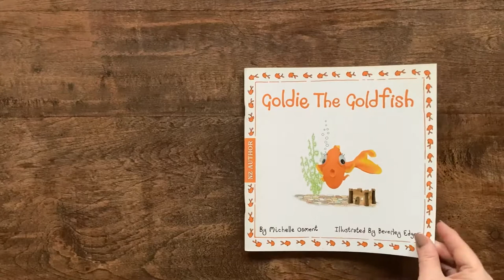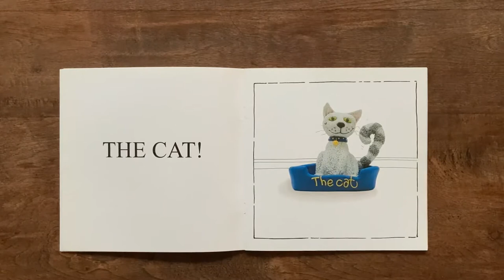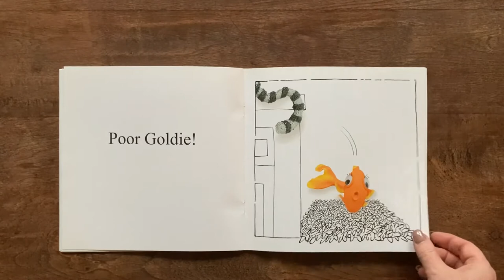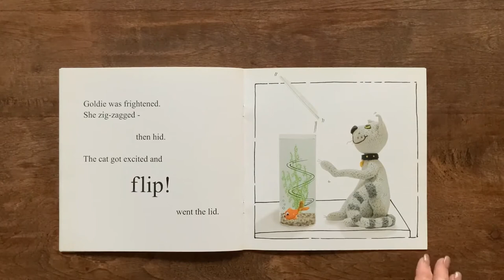Goldie the Goldfish with Mrs Taylor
This story is read by Mrs Taylor for the Year 0 and 1 children at St Heliers School.

Author: Michelle Osment
Illustrator: Beverley Edge
Publisher: Little Friends Publishing Limited